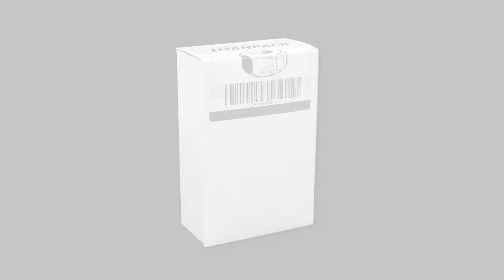Complete dosing and packaging line for screws and dowels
(ENGLISH) -- Complete line for dosing and packing screws and dowels in boxes. Products are collected in vibrating hoppers and delivered to the dosing machines MCWS2 through belt conveyors. The dosing machines perform a weight selection and a count selection. Product doses are poured in the boxes. The vertical cartoning machine CTV1000 closes the boxes by interlocking flaps on the bottom side and with hot-melt glue on the top side. A belt checkweigher verifies the compliance of the doses. Complying boxes are labelled while the non-complying ones are rejected.

(ITALIANO) -- Linea completa per il dosaggio e il confezionamento in scatola di viti e tasselli. I prodotti sono raccolti in tramogge vibranti e trasferiti alle dosatrici MCWS2 tramite trasportatori a nastro. Le dosatrici eseguono una selezione a peso e una a conteggio. Le dosi di prodotto sono riversate nelle scatole. L'astucciatrice verticale CTV1000 chiude le scatole ad incastro sul lato inferiore e con colla  a caldo su quello superiore. La conformità delle dosi è verificata da una macchina controllo peso a tappeto. Sulle scatole conformi è applicata un'etichetta mentre quelle non conformi sono scartate.

Per maggiori informazioni visita il nostro sito o contattaci:
SEDE

(Ref.1492)